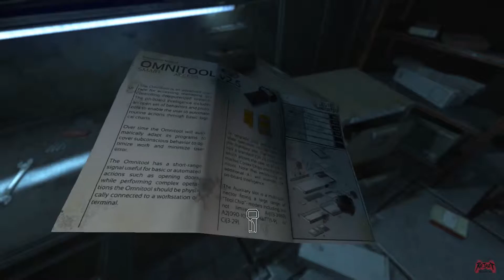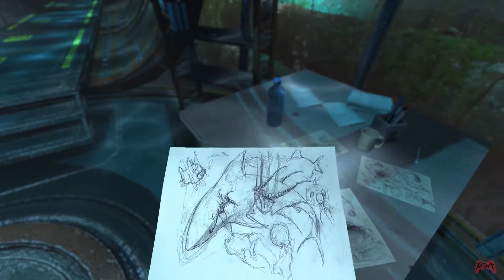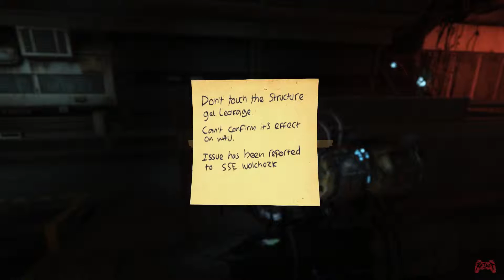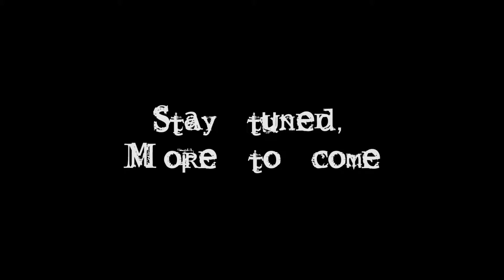SOMA Part 2 | What the Hell is that!? [Reject Plays]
Hey there Rejects!! We're back with more SOMA, enjoy, or don't, I can't tell you what to do.

Tune in every other week on Wednesdays, Fridays and Saturdays for all our content!

►Got an awesome channel you wanna show off?

Outro Song